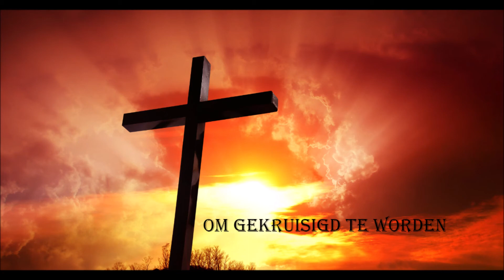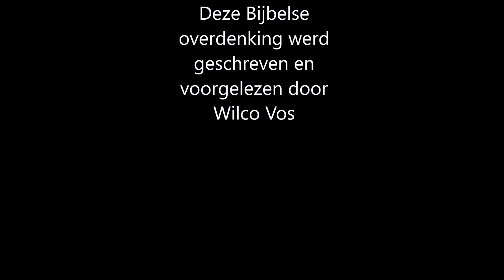Woorden van Jezus - Om gekruisigd te worden - M04 - 2020 - Wilco Vos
Woorden van Jezus - Om gekruisigd te worden.

Voor de vierde keer vertelt Jezus Zijn discipelen dat Hij zal sterven. In deze overdenking luisteren we naar Zijn woorden en zien hoe de ouderlingen, de overpriesters en de Schriftgeleerden in hun haat tegen Jezus bedenken hoe Zij Hem zullen vangen en doden.

‘En het is geschied, als Jezus al deze woorden geëindigd had, dat Hij tot Zijn discipelen zeide: Gij weet, dat na twee dagen het pascha is, en de Zoon des mensen zal overgeleverd worden, om gekruisigd te worden. Toen vergaderden de overpriesters en de Schriftgeleerden, en de ouderlingen des volks, in de zaal des hogepriesters, die genaamd was Kajafas; En zij beraadslaagden te zamen, dat zij Jezus met listigheid vangen en doden zouden, Matth. 26:1-5.’